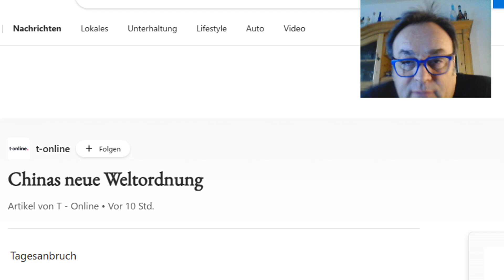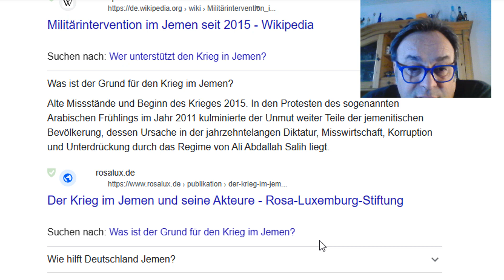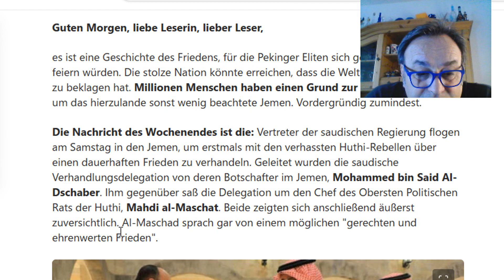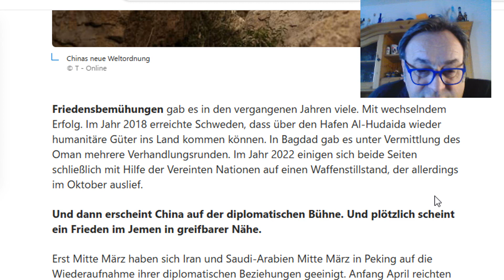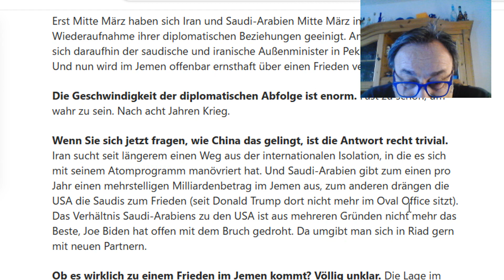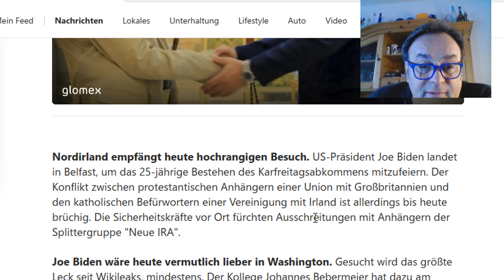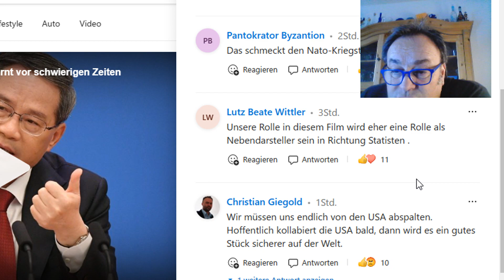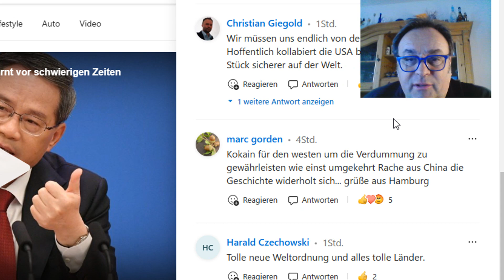Frieden nach 8 Jahren im Jemen durch Chinas Einfluss